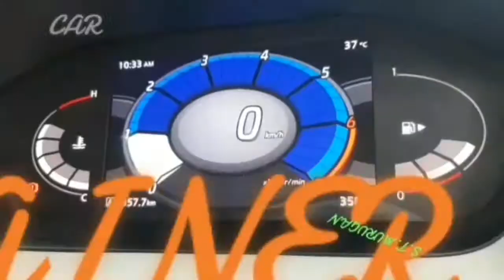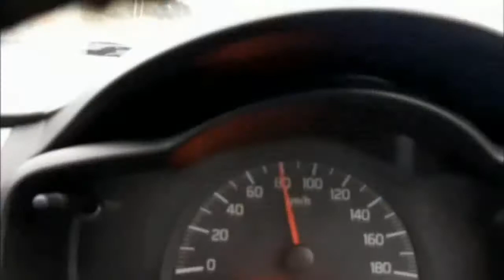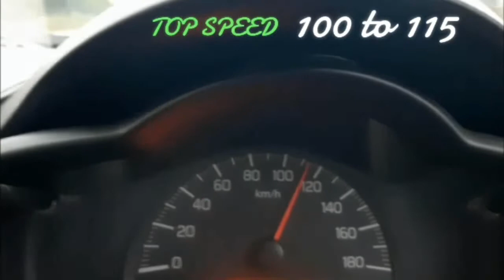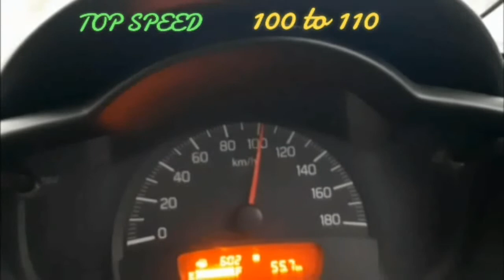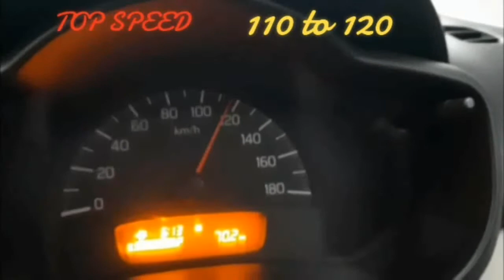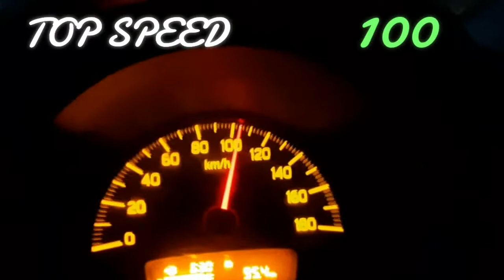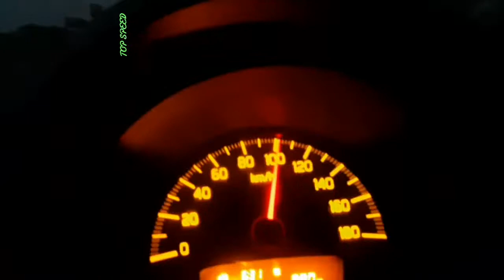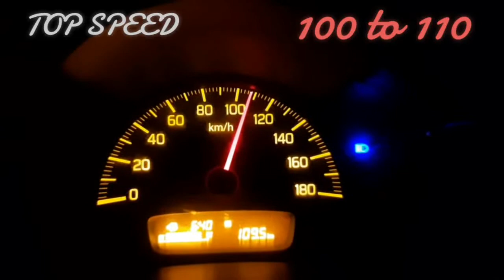# VATHALAKUNDU # TO CHENNAI # MY STUDENT # DRIVING # HYUNDAI CRETA # Your Own Car Driving SuperClass